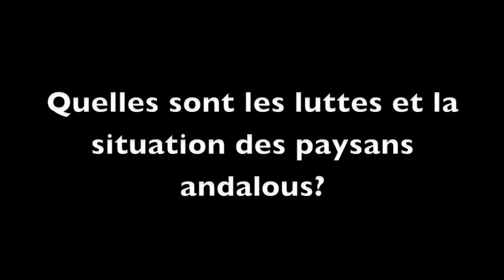Luchas de los campesinos andaluz, Entrevista por el CETIM - Sra. Moreno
Video sous-titrée en français
Video subtitled in English

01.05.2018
Sandra Moreno du Sindicato Obreros del Campo - Sindicato Andaluz de Trabajadores/as sobre las luchas de los campesinos andaluz